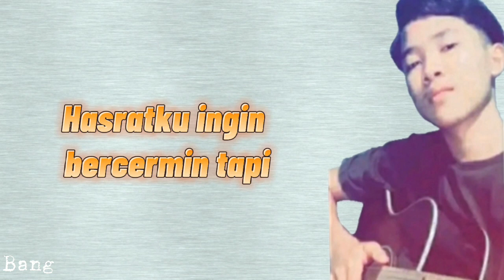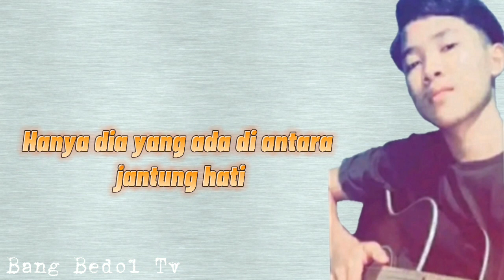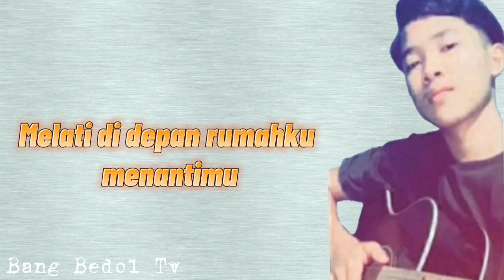PECAH SERIBU - ELVY SUKAESIH | Cover by Abu Hanif Hanafi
Bang Bedol Tv

Semoga dapat menghibur teman teman semua.

Category : Music